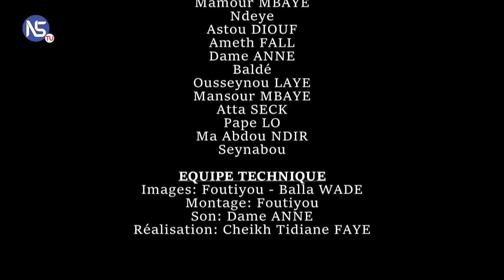NIANKOU dans ses delires Abonnez-vous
THIAPRO TV